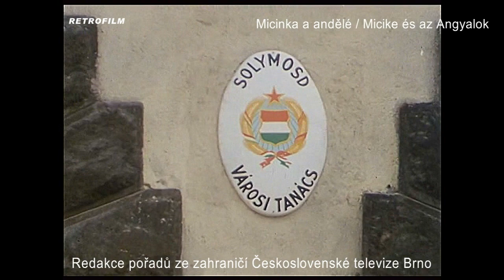Micinka a andělé (1987) - Redakce pořadů ze zahraničí Československé televize Brno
V českém znění: Helena Kružíková Itala Békés (Dóra Elvira), Michal Saturka, Eva Cicvárková, Marek Turba, Libor Dobřický, Jan Friedman, Karel Janský, Ivo Kubečka, a další

Zvuk: Jindřich Matušek
Střih: Danuše Nechutová
Asistentka režie: Božena Kubíková
Výroba: Petr Šácha
Překlad: Rostislav Landsman
Dramaturgie: Vladimíra Václavková a Jiřina Nováková
České dialogy a režie českého znění: Jiří Kubík
Vyrobilo: Redakce pořadů ze zahraničí Československé televize Brno